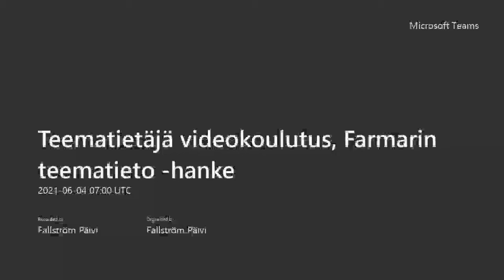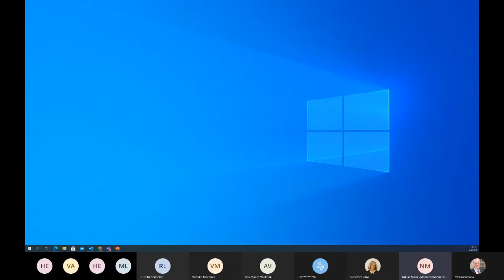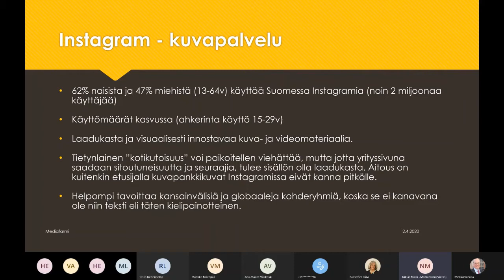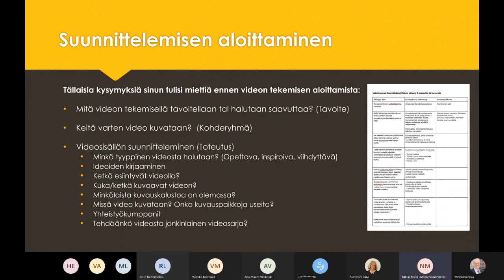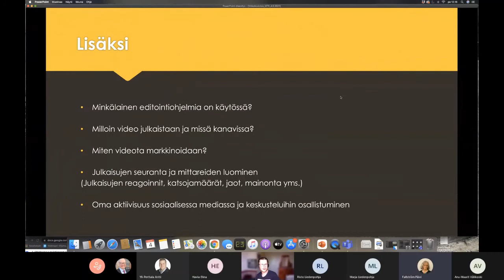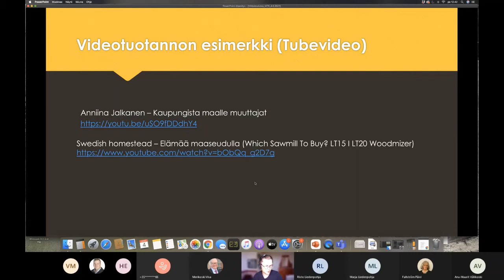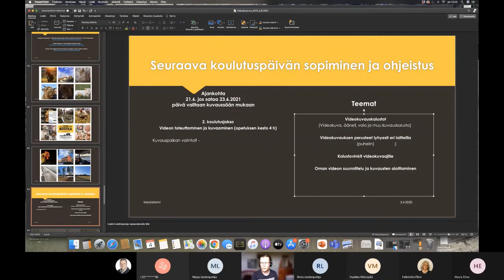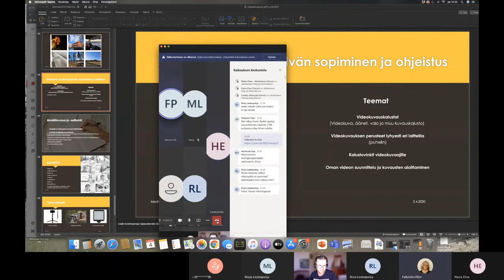Farmarin Teematieto-hanke: Kännykkäklipista kunnon videoksi koulutus I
Farmarin Teematietohankkeen toteuttaman koulutus tallenne. Ylimääräiset räpeltelyt leikkattu pois.